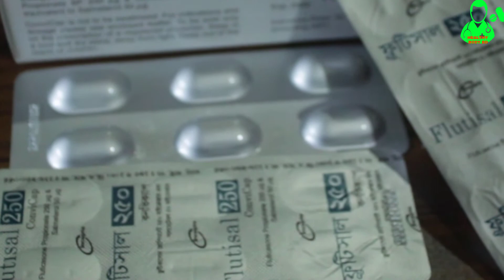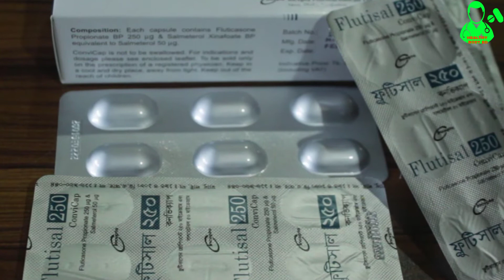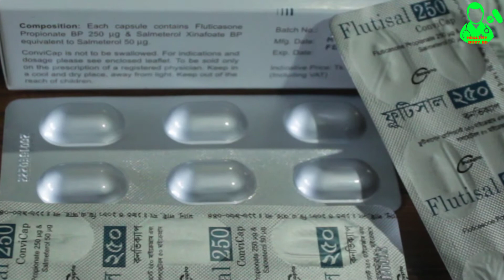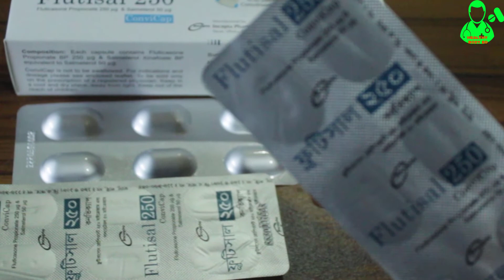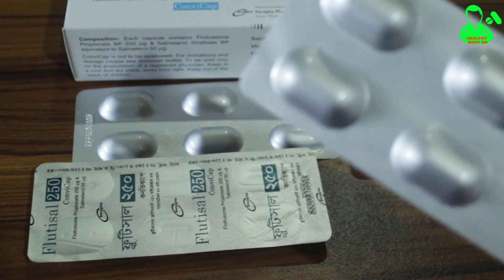Frutisal250 কনভিক্যাপ কি? এটি কোন রোগের জন্য নির্দেশিত। এটি কিভাবে ব্যবহার করতে হয়।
shorturl.at/dhtCM

যদি আপনাদের এই বিষয়ে আরও কিছু জানার থাকে তাহলে কমেন্ট করুন।আপনার সমস্যার পরামর্শ দেয়ার  চেষ্টা করব।